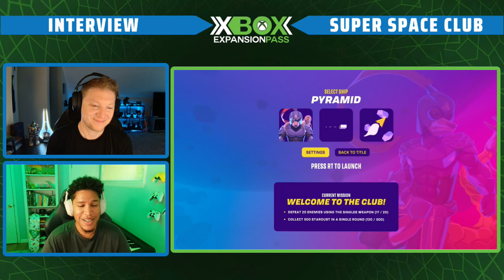XEP Interview: Super Space Club | Graham Reid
In this interview Luke Lohr is joined by Graham Reid (@GrahamOfLegend ) the solo developer behind Super Space Club, which arrives on Xbox and PC on August 4th 2023. Graham discussed his career in game development, working with Xbox, and diversity in the gaming industry.

The Xbox Expansion Pass (XEP) is a podcast dedicated to interpreting the goings on in the world of video games and analyzing how they impact the Xbox ecosystem. Luke Lohr, the InsipidGhost, plays host and discusses various topics throughout the industry. The guests on the show are meant to help gamers expand their knowledge of the gaming industry.

Twitter: InsipidGhost, Instagram: InsipidGhost, Hive: InsipidGhost

0:00 Graham Reid, Solo Developer
05:20 Super Space Club Pitch
9:20 Importance of Sound
14:30 Difficulty of Play
17:45 Diversity, Representation In Gaming Development
24:00 Working With Steam & Guerilla Collective
26:50 Working With Xbox